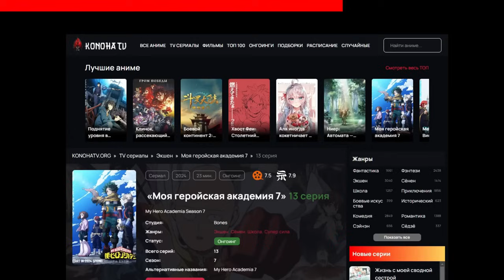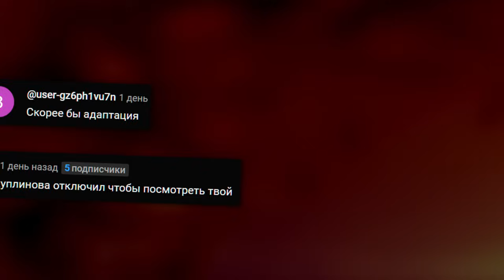ПРОВАЛЬНЫЙ ФИНАЛ МОЕЙ ГЕРОЙСКОЙ АКАДЕМИИ ▪ Или заслуженный шедевр? Мечта Деку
Интро 《  Lit Lords  MIXTAPE #1  таймкод 08:37 》
Конечная заставка 《  SHADOW (Slowed + Reverb) 》

◉!spoiler!◉!spoiler!◉!spoiler◉!spoiler!◉!spoiler!◉!spoiler!◉!spoiler!◉

Урарака + Деку, Финал Моей геройской академии, судьба Тоги раскрыта, Наследие Шигараки, Отец Мидории, отец Деку, Жестокий конец Моей геройской академии, Смерть Деку, Мидория умрёт? , Урарака призналась Деку в любви, Моя геройская академия глава 430, Новая сила Бакуго от Всемогущего, Моя геройская академия 7 сезон, Моя геройская Академия 7 сезон, Героика, Новая глава мга, Моя геройская академия глава 430, Бакуго против Шигараки